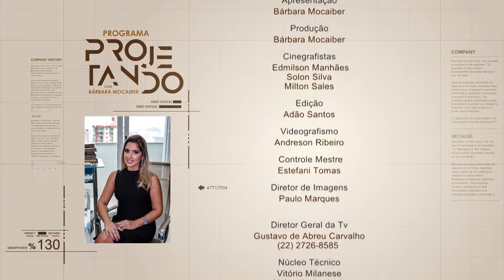pgm PROJETANDO 28 07 2019 bl02